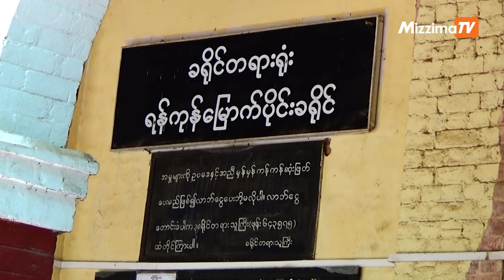သတင္းေထာက္ ၂ ဦးကို ေထာင္ေခ်ာက္ဆင္ဖမ္းရန္ ရဲမွဴးခ်ဳပ္တင္ကိုကိုက ဦးစီးကြပ္ကဲျခင္းျဖစ္ဟု ထြက္ဆို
ရခိုင္ျပည္နယ္၊ အင္းဒင္ေက်းရြာမွ လူသတ္မႈကို ေဖာ္ထုတ္ခဲ့သည့္ ႐ုိက္တာသတင္းေထာက္ ၂ ဦးကို ေထာင္ေခ်ာက္ဆင္ဖမ္းဆီးရန္ ရဲမွဴးခ်ဳပ္တင္ကိုကိုက ဦးစီးကြပ္ကဲခဲ့ျခင္းျဖစ္ေၾကာင္း ဒုရဲမွဴး မိုးရန္ႏိုင္က တရား လိုျပသက္ေသအျဖစ္ ထြက္ဆိုခဲ့သည္။

ယေန႔ ဧၿပီလ ၂ဝ ရက္၊ ရန္ကုန္ေျမာက္ပိုင္းခ႐ုိင္တရား႐ုံးတြင္ အမွတ္(၈)လံုၿခံဳေရး ရဲတပ္ရင္းမွ ဒုရဲမွဴး မိုးရန္ ႏိုင္က လာေရာက္ထြက္ဆိုခဲ့ျခင္း ျဖစ္သည္။